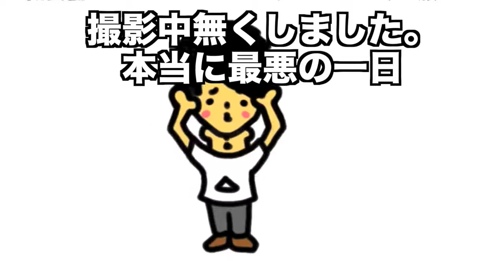ワタナベマホト! 新宿のマンホールにゴキジェットをかけるとゴキブリ大量出現!